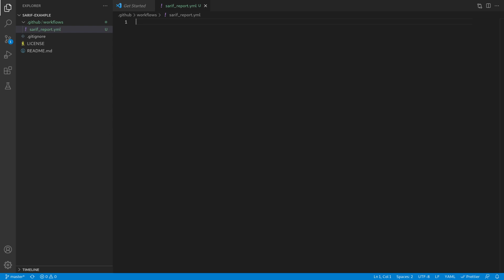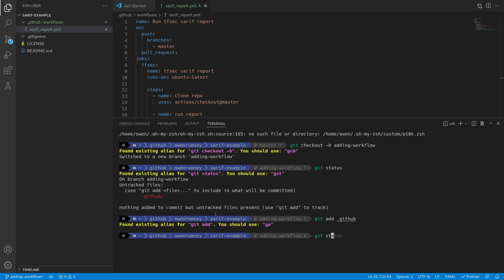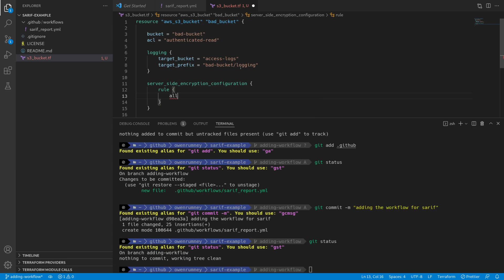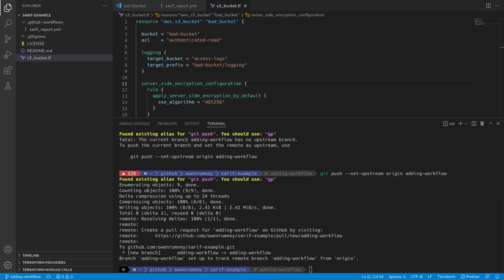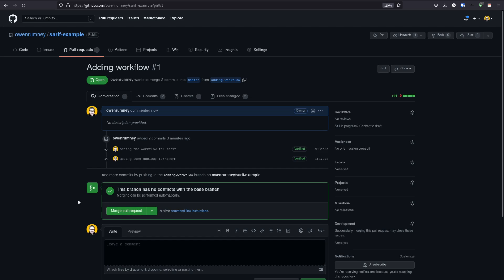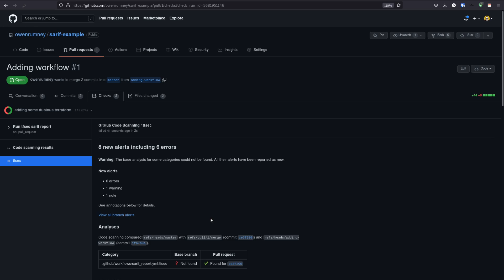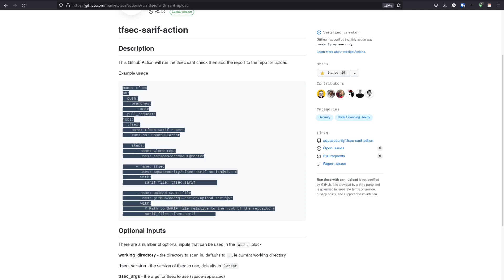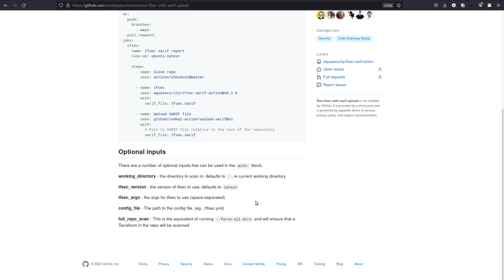Using the tfsec SARIF GitHub Action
This video walks through the process of using the GitHub action for tfsec to add findings the GitHub Code Analysis dashboard

Resources📚

⭐Give our projects a star on GitHub⭐